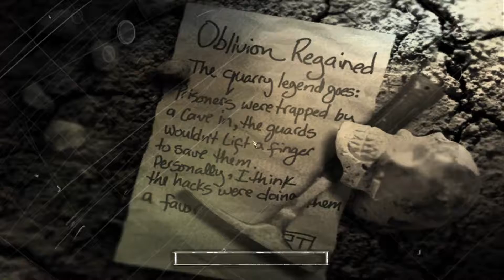THIS MIGHT BE THE END...FOR NOW | The Suffering Ep. 5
Hey everybody! Today i'll be playing The Suffering a game developed by Surreal Software and published by Midway Games, released in 2004 for the Xbox, PlayStation 2 and PC. The game featured monster designs by Stan Winston. We play as Torque, a man who has been sent to Abbott State Penitentiary on Carnate Island, Maryland. Torque has been convicted and sentenced to death for murdering his ex-wife and two children, although he claims to have blacked out at the time this happened and cannot remember anything. The night Torque arrives, there is a powerful earthquake, which releases an army of monsters upon the facility. Torque's cell door breaks and he is freed from captivity. Starting from his cell, Torque traverses the prison in an attempt to escape Carnate Island alive.

During the journey, Torque finds that the monsters set loose personify the many forms of execution the island has played host to. In addition, he is met by the spirits of some of Carnate's most famous residents: the deranged psychologist Dr. Killjoy, the former executioner Hermes T. Haight, and the regretful murderer Horace. With their help, Torque discovers that he can transform into a raging monster himself (other characters assert that these "transformations" are merely a sort of adrenaline-fueled madness). Killjoy is obsessed with curing Torque, though his methods are questionable, and at various points delivers vague medical advice. Horace and Hermes, on the other hand, try to sway Torque towards good or evil, respectively.